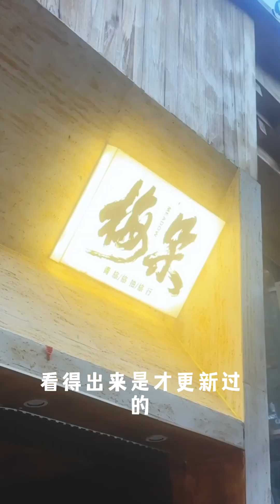【china hiking」主打一个贴心，一条视频搞定雨崩，出发前必看‼️